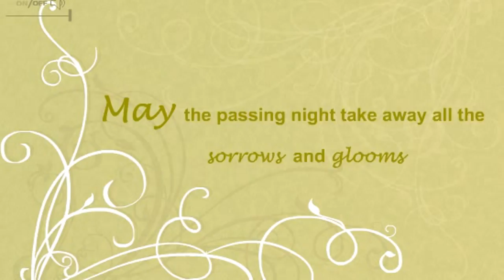Good Morning | Nice Day | Ecards | Greetings Card | Wishes | Messages | Video | 09 13